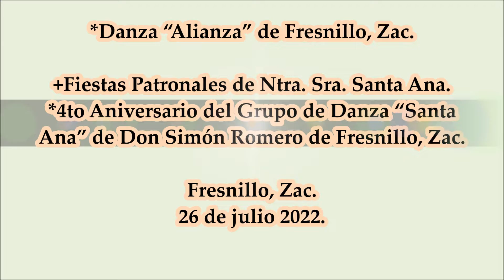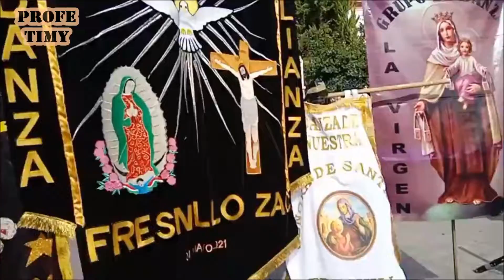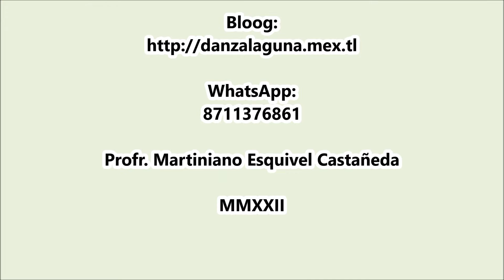Grupo de Danza "Alianza" de Fresnillo, Zac.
Fiestas Patronales de Ntra. De Santa Ana. 4to. Aniversario del Grupo de Danza ”Santa Ana” de Don Simón Romero de Fresnillo, Zac. 26 de Julio 2022.
*Danza “Alianza” de Fresnillo, Zac.